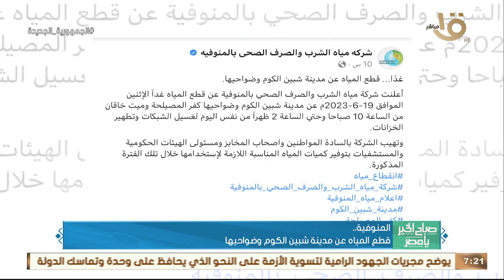صباح الخير يا مصر | حدث بالأمس.. الرئيس السيسي استقبل نائب رئيس مجلس السيادة السوداني